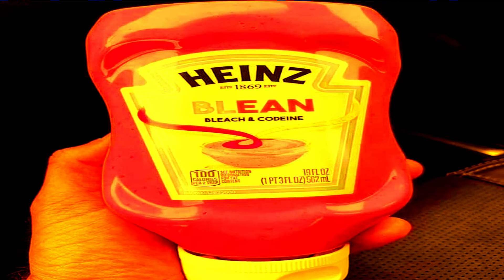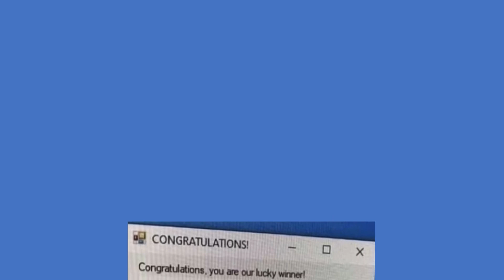MEMES, VOICED OVER: MEATBALL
FISH LADY VOICES OVER MEMES SENT TO HIM BY FISH LORD...